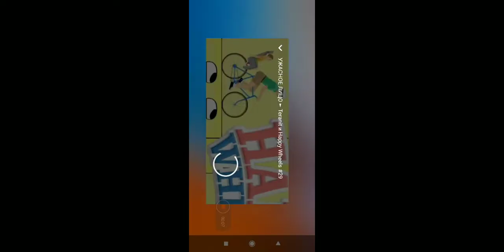20 октября 2020 г.